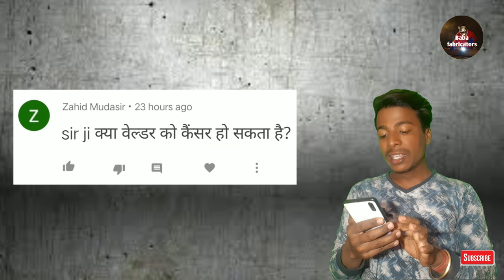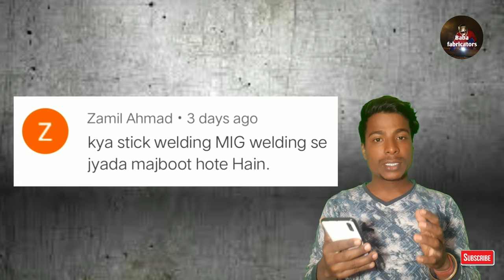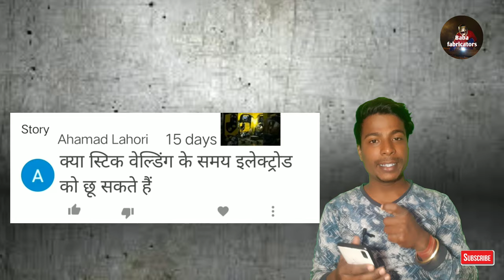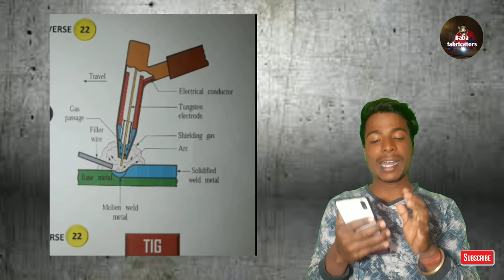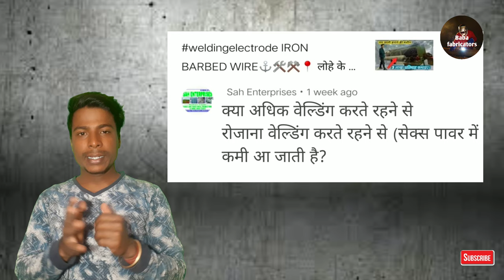💥जानिए वेल्डिंग से जुडी कुछ महत्वपूर्ण प्रश्नों के जवाब। 🧑‍🏭welding fact with sex?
हेलो दोस्तों ,
धन्यवाद
Baba fabricators